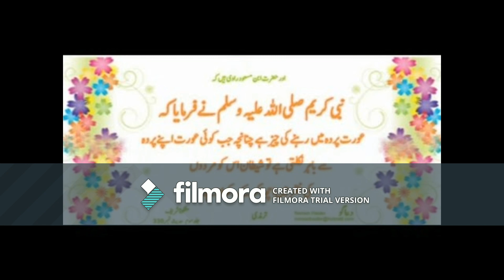Aurat ka parda krna kitna azeem amal hai janiye is video me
jb aurat parda krti hai to muaashrara sudharta hai